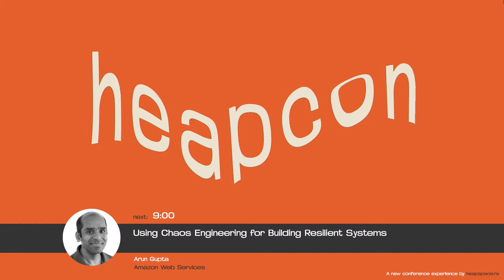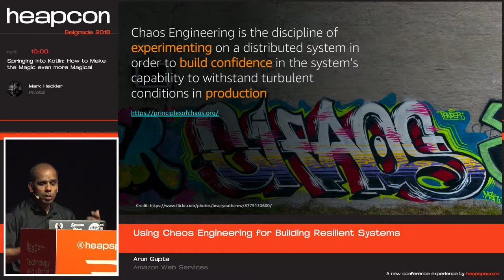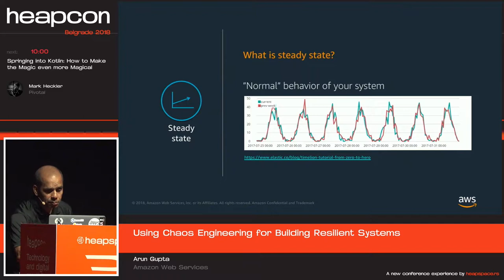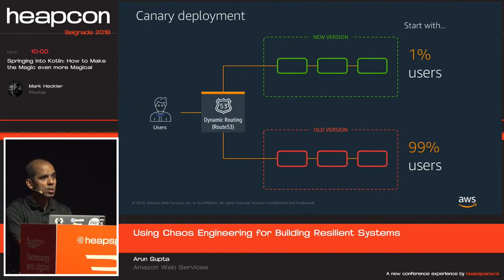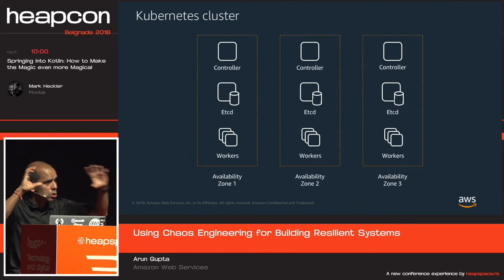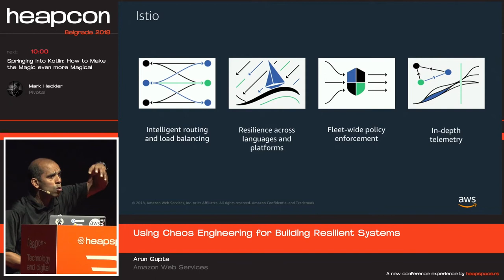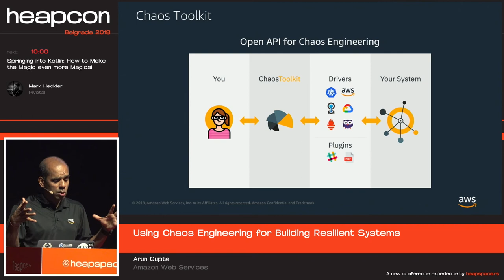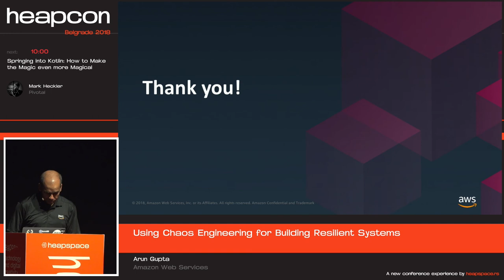Heapcon 2018 | Using Chaos Engineering for Building Resilient Systems - Arun Gupta